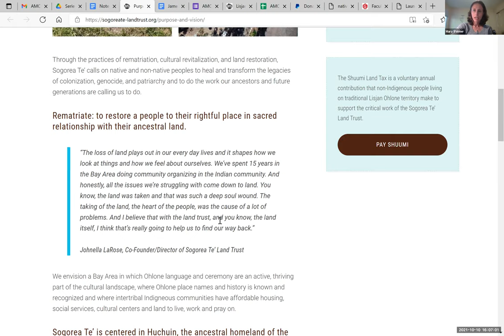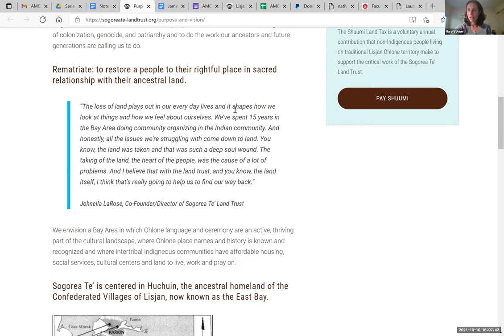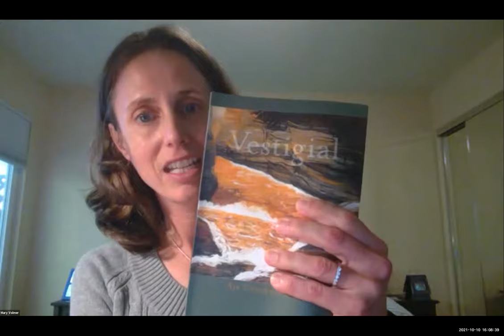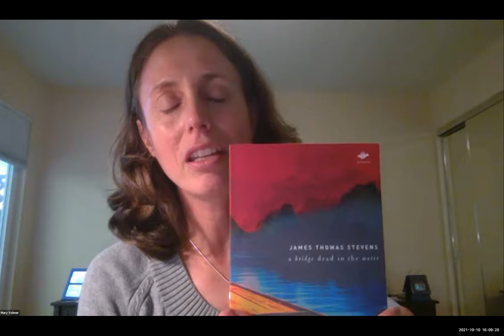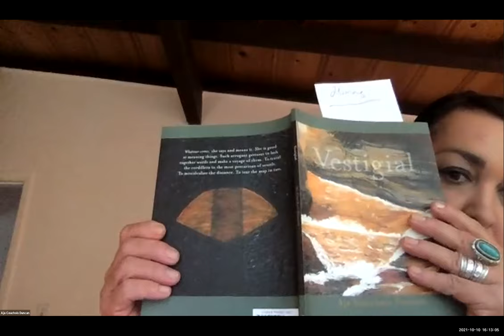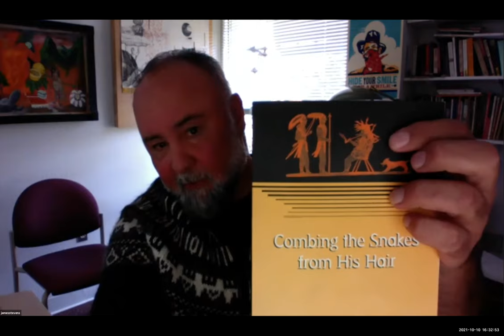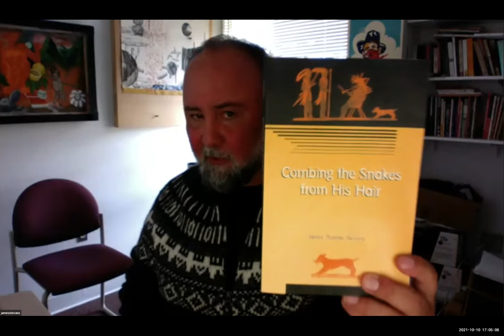The Alta Mesa Center for the Arts Presents: James Thomas Stevens and Aja Couchois Duncan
AMCA presents a reading and discussion celebrating Indigenous Peoples' Day and benefitting Sogorea Te' Land Trust. Featuring James Thomas Stevens and Aja Couchois Duncan.